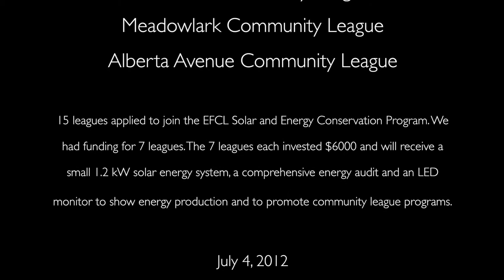EFCL Solar & Energy Conservation Program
The Edmonton Federation of Community Leagues launched a pilot solar and energy conservation program for it's 155 community leagues in Edmonton. Fifteen leagues applied to participate in the program, but with funding for only seven leagues the EFCL had to hold a draw to see which leagues would get to participate in the program. This draw was held on July 4, 2012. The successful leagues got a small 1.2 kW solar system, a comprehensive energy and carbon audit of their halls and an LED monitor for their halls to show energy production and to promote communtiy programs.